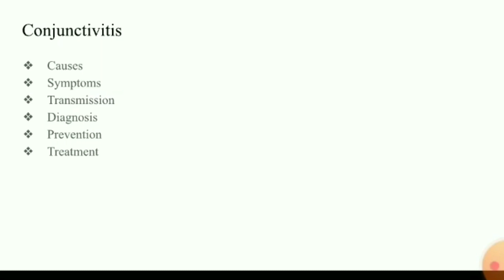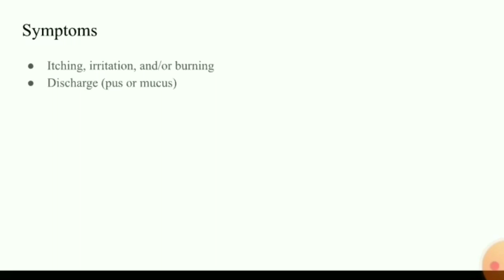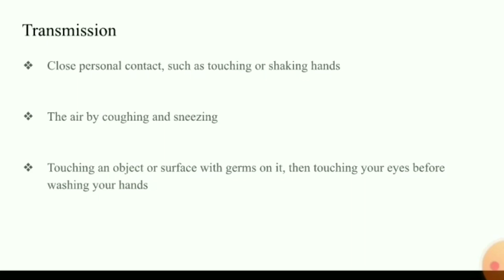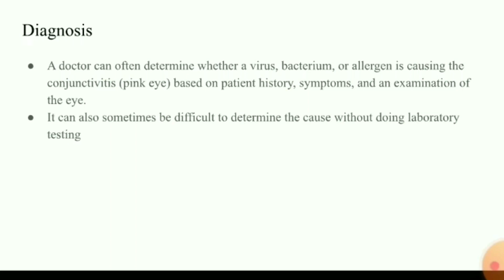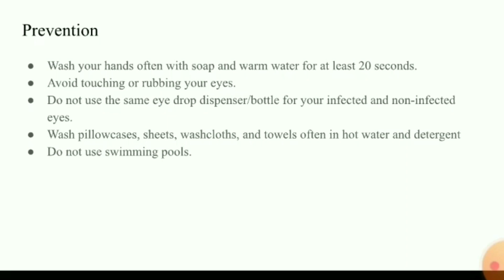"Conjunctivitis। pink eye। eye infection"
conjunctivitis information
conjunctivitis useful information
pink eye
conjunctivitis infection
conjunctivitis treatment
conjunctivitis symptoms
conjunctivitis causes
conjunctivitis transmission
conjunctivitis useful information
conjunctivitis information in simple language
useful information about pink eye
conjunctivitis useful information about
डोळे येणे
आखों का infection

in this video I have explain following point
conjunctivitis information
Causes

Symptoms

Transmission

Diagnosis

Prevention

Treatment

allergens, such as pollen from trees, plants, grasses,
bacterial (Staphylococcus aureus, Streptococcus pneumoniae, Haemophilus influenzae
viral (adenoviruses)

Close personal contact, such as touching or shaking hands
The air by coughing and sneezing
Touching an object or surface with germs on it, then touching your eyes before washing your hands
Itching, irritation, and/or burning
Discharge (pus or mucus)
Wash pillowcases, sheets, washcloths, and towels often in hot water and detergent
Do not use the same eye drop dispenser/bottle for your infected and non-infected eyes.Avoid touching or rubbing your eyes.Wash your hands often with soap and warm water for at least 20 seconds.It can also sometimes be difficult to determine the cause without doing laboratory testing
A doctor can often determine whether a virus, bacterium, or allergen is causing the conjunctivitis (pink eye) based on patient history, symptoms, and an examination of the eye. Increased tear production
Feeling like a foreign body is in the eye(s) or an urge to rub the eye(s)
Increased tear production
Discharge (pus or mucus)Pink or red color in the white of the eye(s)
Swelling of the conjunctiva (the thin layer that lines the white part of the eye and the inside of the eyelid) and/or eyelids
Increased tear production

now a day most of people is suffering from conjunctivitis. most of them suffering from viral conjunctivitis, there this people must have to consult their physician for better treatment.
because this type of infection cause by adenoviruses hence required proper treatment.

Be safe avoid handshaking and wash your hand with soap at least for 20 secy Or wash your hand with alcohol base Sanetisor.